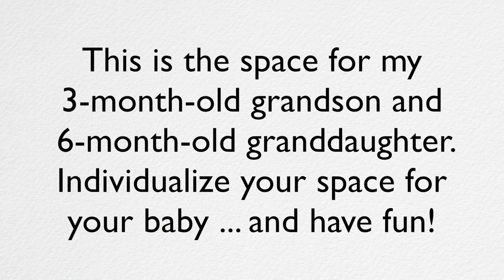Montessori Baby Space and Shelves at Home